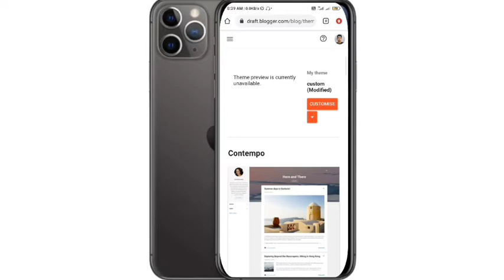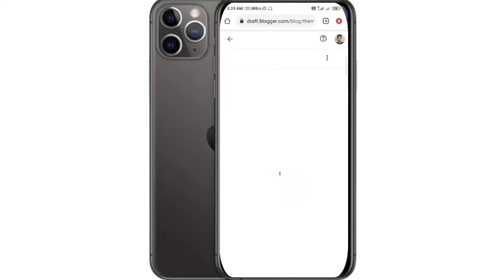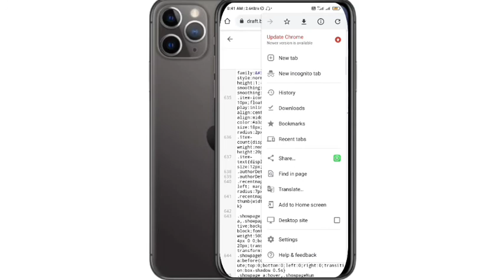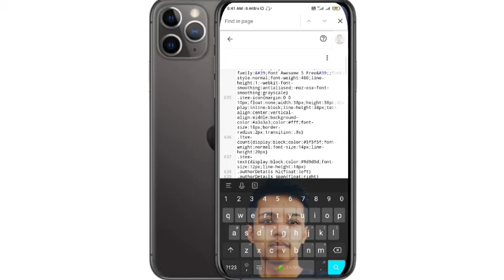Blogger website Theme Edit HTML Search Problem Solve in hindi